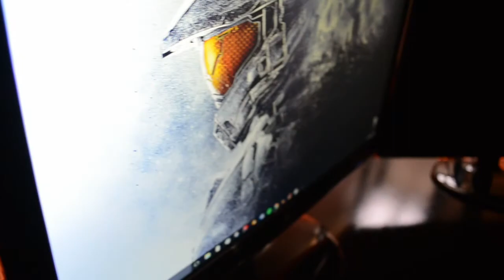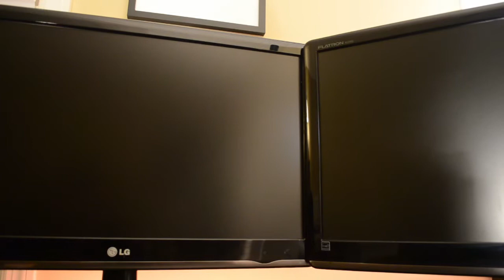Budget Desk Setup Tour 1.0 // Zurai Gaming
First Desk Setup Tour of the Channel. Enjoy.

Thanks!